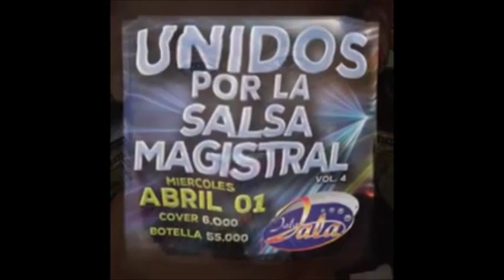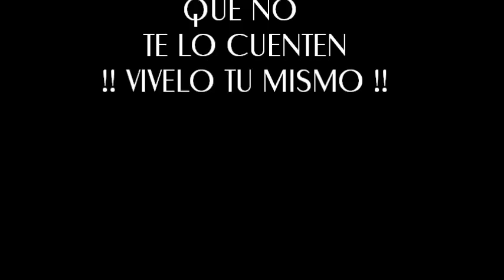Unidos por la Salsa Magistral Vol. 4 en Jala Jala Menga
El evento de djs salseros mas grande de Cali, llega a su cuarta version!!! Aqui un video con los causantes de esta locura!!!